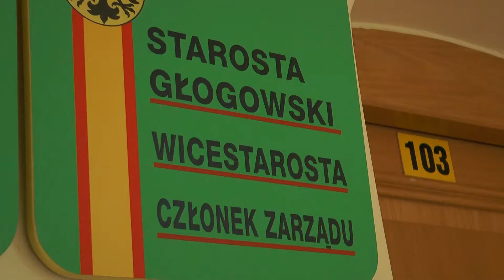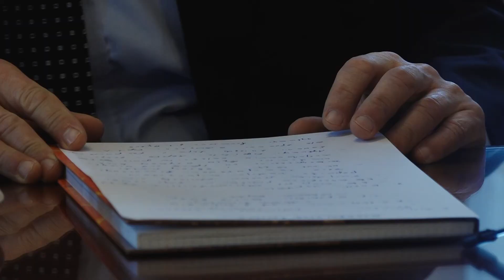GŁOGÓW. Radni PiS-u kontra władze powiatu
Niechlujstwo i nonszalancję zarzucają władzom powiatu radni z Komitetu Jana Zubowskiego. Pytają między innymi za co starosta przyznał dodatki specjalne? O słownej przepychance pomiędzy radnymi PiS-u a władzami powiatu nasza reporterka Daria Jęczmionka.